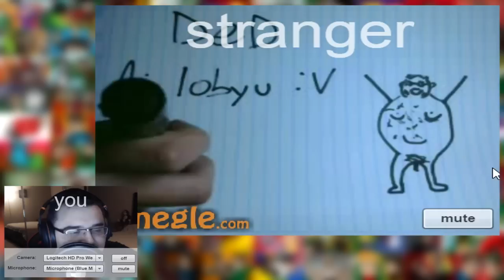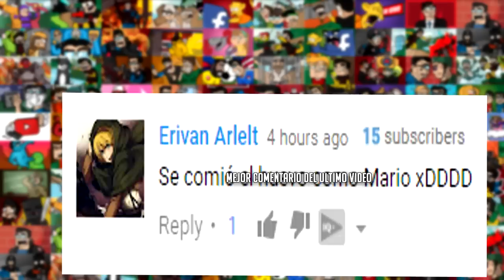¡ENSEÑANDO INGLES A SUBS POR OMEGLE! - OMEGLERERIAS #2 (OMEGLE) - DED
Mi ´primer video enseñando ingles a subs por Omegle! :D